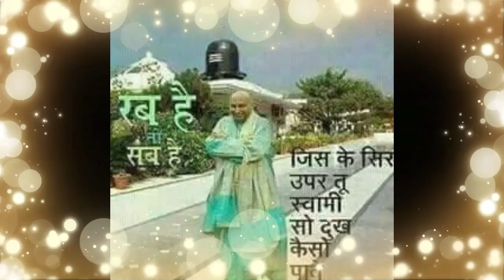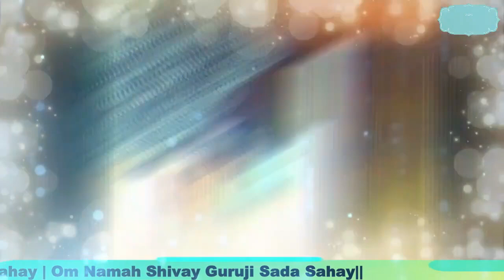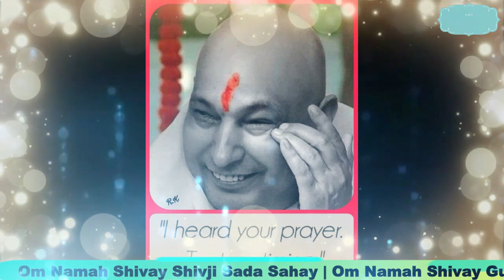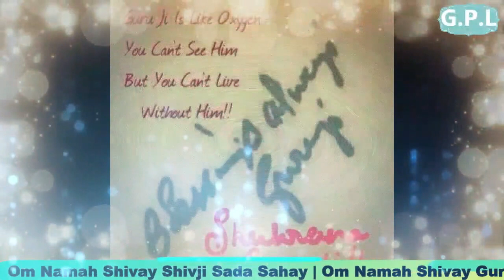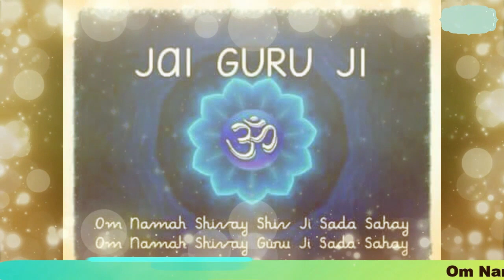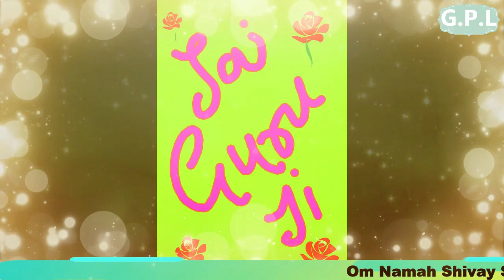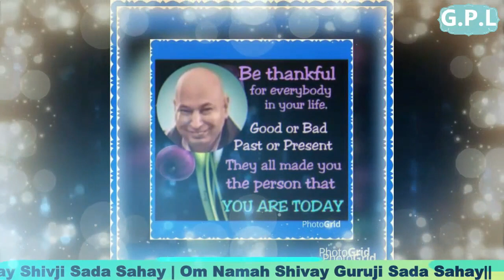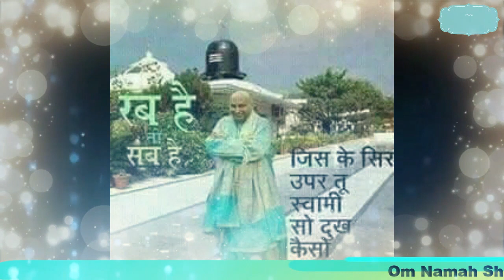One Hour GURU JI Satsang Playlist #40 🙏 Jai Guru Ji 🙏 Shukrana Guru Ji | NEW PLAYLIST UPLOADED DAILY